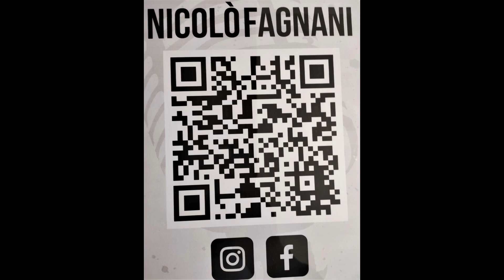3 GENNAIO EMANUELE ALBERTO